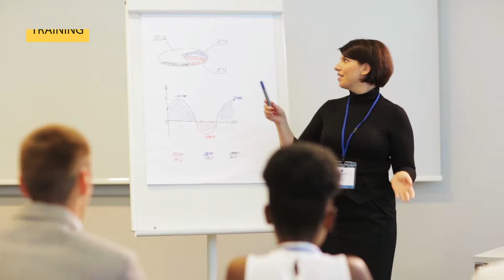Trinity Consultants Capabilities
This video details Trinity Consultants' capabilities.